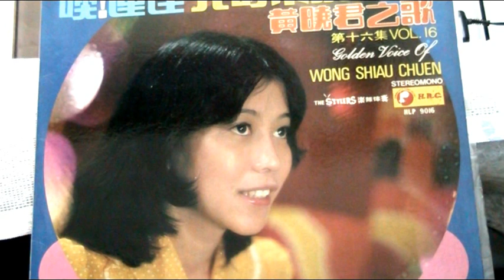是否記得我 ------ 黄曉君